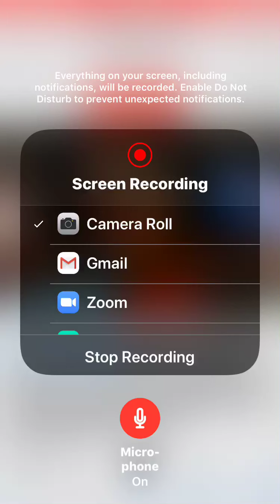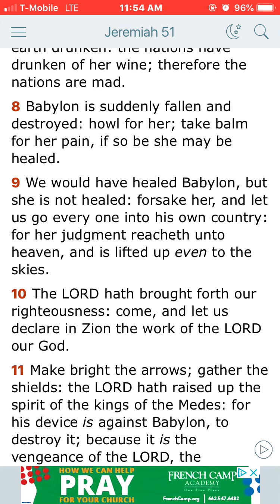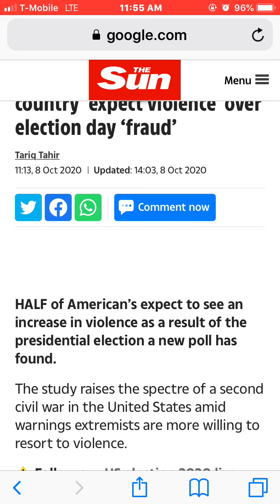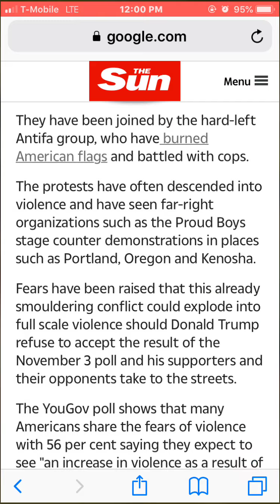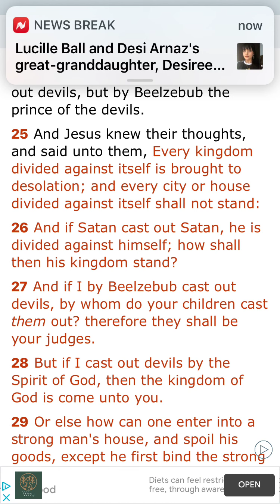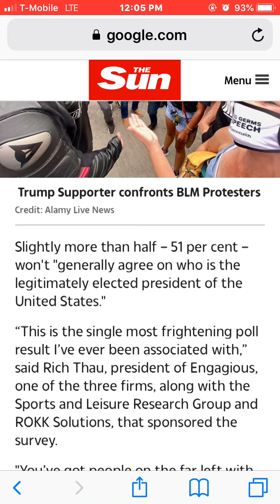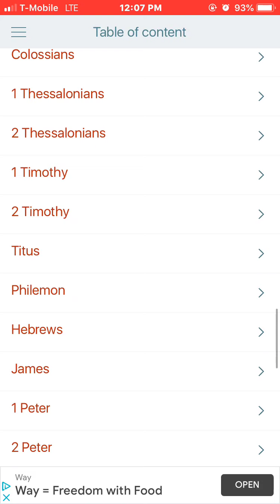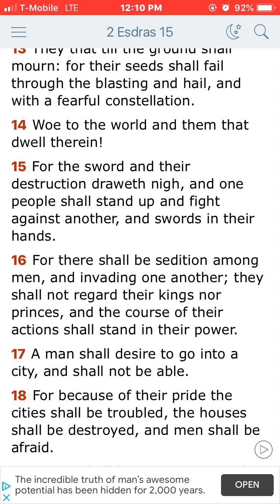Egyptians Against The Egyptians